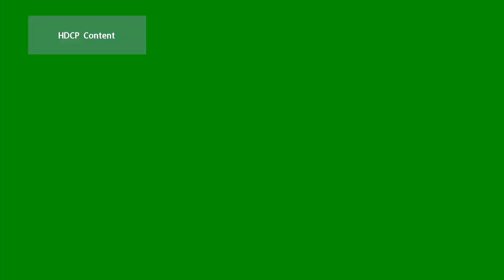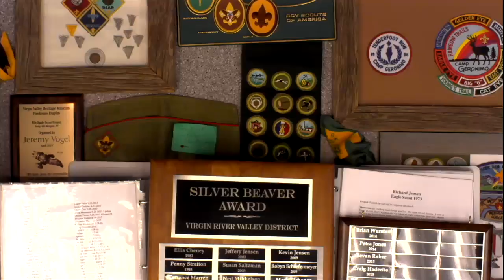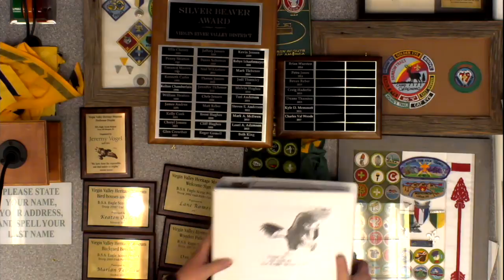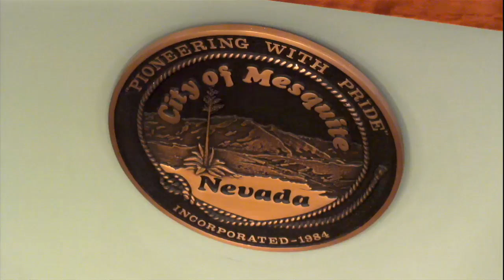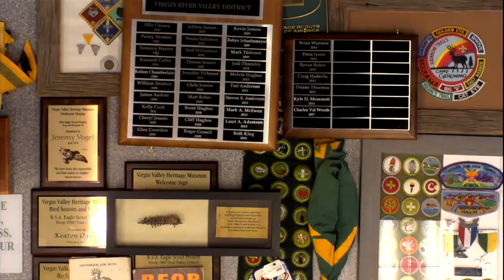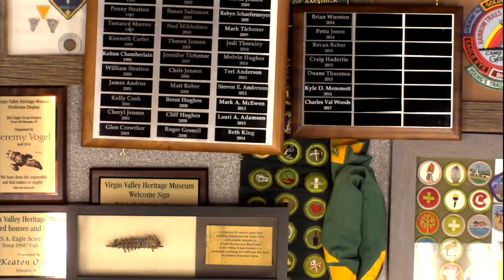Founders Forum May 3, 2018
Founder Forum from May 3, 2018

Moderators:
Merlin Hafen
Geraldine Zarate

Speakers:
Jennifer Tichenor
Cheryl Jensen
Kelton Chamberlain
Keith Belnap